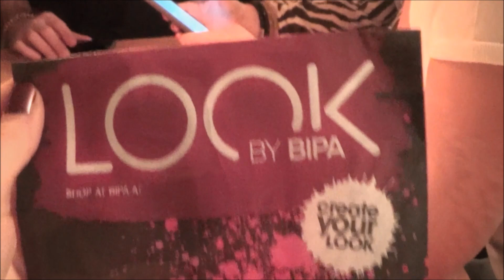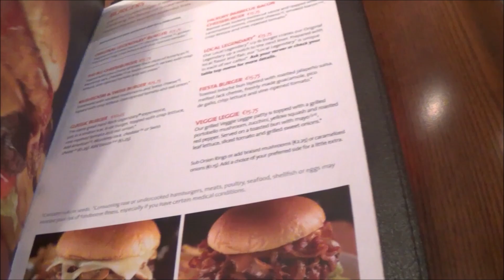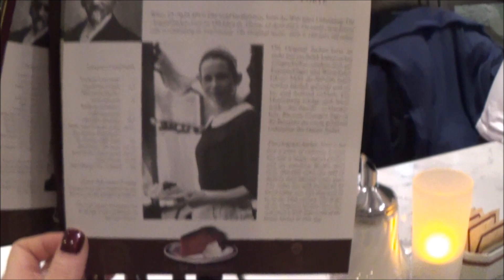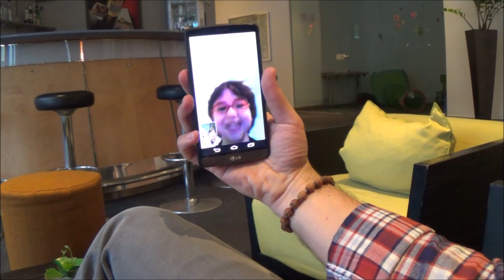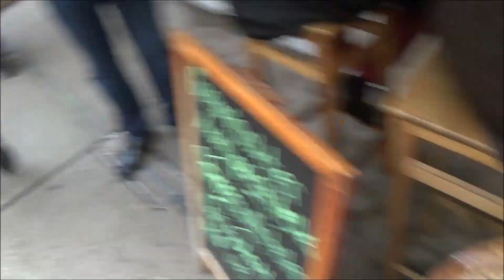Viyana Tatili Vlog